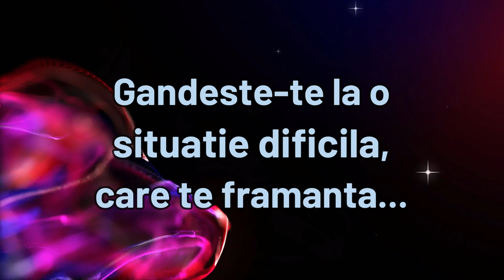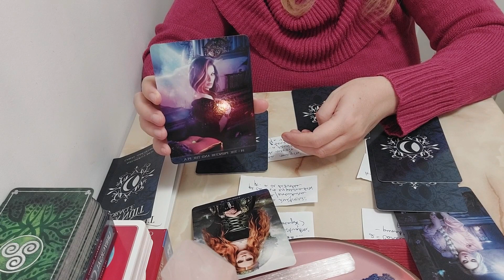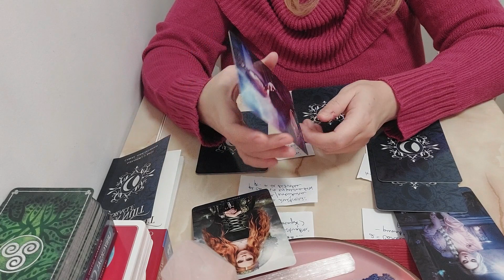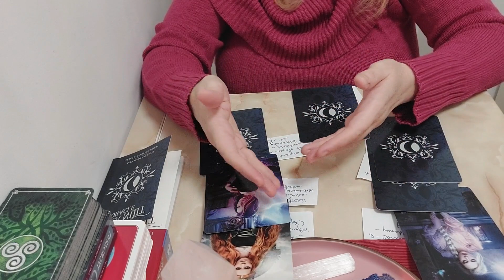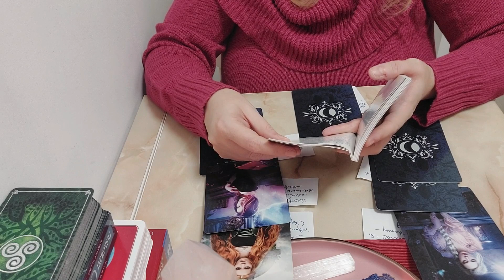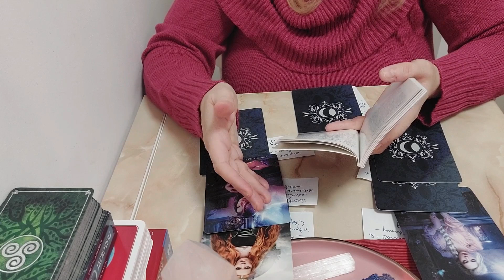Esti o prioritate sau doar o optiune - una din... multele?!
Acest videoclip contine doua mesaje care, aparent, se "bat cap in cap".
Dar sunt ele oare cu adevarat contradictorii?
Trateaza aspecte diferite sau cumva este vorba de perspective diferite din care sa privim un anume tipar al relatiei dintre noi si ceilalti?

Sunt consilier intuittiv si practician al tehnicii de vindecare cuantica prin hipnoza QHHT si ajut oamenii sa gaseasca solutii si raspunsuri la provocarile lor si sa-si imbunatateasca substantial viata.
Pentru a programa o sedinta de consiliere sau hipnoza trimiteti mesaj la numarul: 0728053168